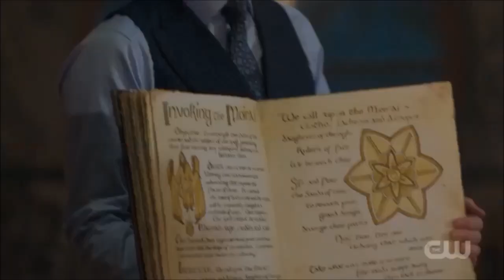Harry and Macy in episode 5 (part 3)